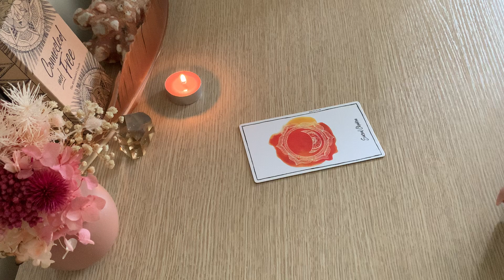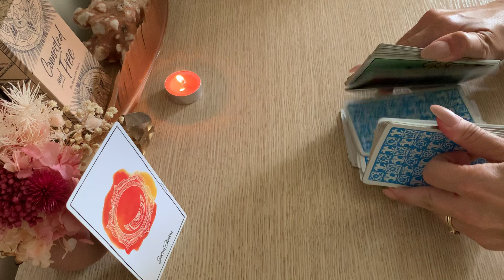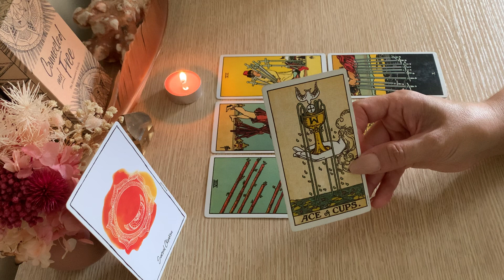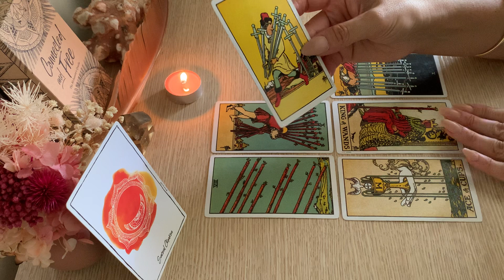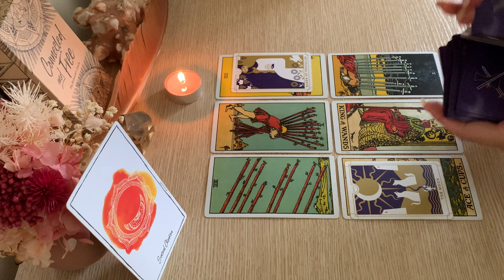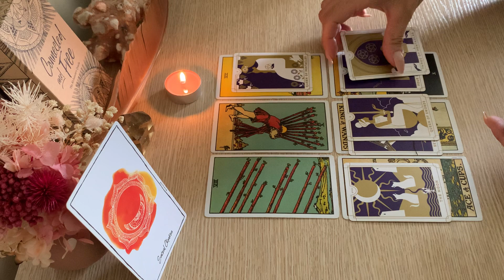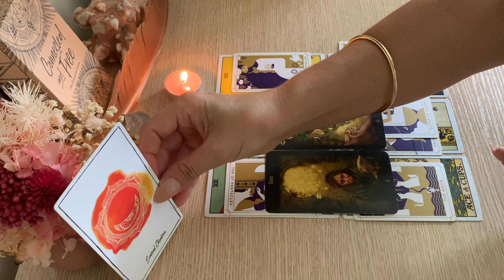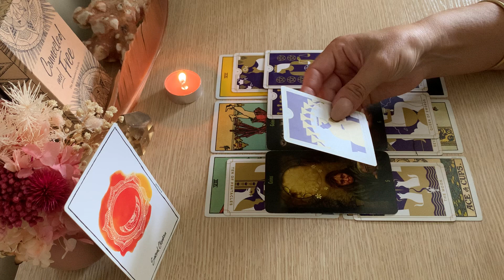ARIES ❤️❤️ YOU MAKE THIS PERSON VERY HAPPY !! Love Tarot. Feb 2022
My Personal Astro info:
Sun ☀️ CANCER
moon 🌙 TAURUS
rising 💫 ARIES
venus 🌟 LEO
Mercury 🌟LEO
mars 🌟VIRGO

6 MONTH OVERVIEW  55AUD
12 MONTH OVERVIEW $99 AUD
12 MONTH OVERVIEW INCLUDES BONUS YEARLY LOVE OVERVIEW $150 AUD